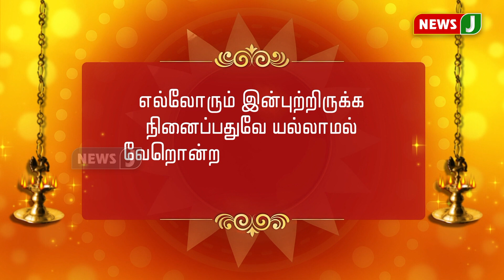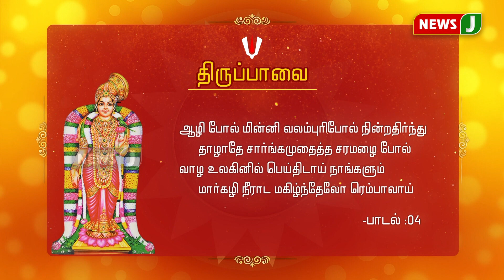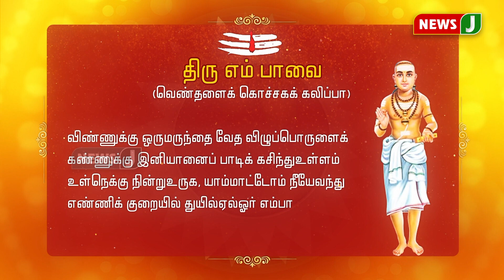திருப்பாவை, திருவெம்பாவை பாசுரமும் விளக்கமும் - மார்கழி 4 | ஆலய உலா | பாகம் 69 | Aalaya Ula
"மாதங்களில் நான் மார்கழியாக இருக்கிறேன்" என்று கண்ணபிரான் சொன்ன மார்கழி மாதத்தின் 4ம் நாளான இன்று,

ஸ்ரீ ஆண்டாள் நாச்சியார் அருளிச்செய்த திருப்பாவையும், ஸ்ரீ மாணிக்கவாசகர் அருளிய திருவெம்பாவையையும் காணலாம்.

நாள் : மார்கழி 4